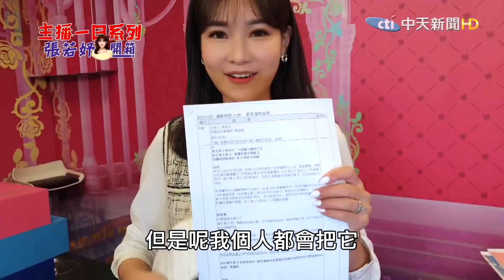【主播一日系列│張若妤開箱】中天轉型大揭密 若妤主播白天當主播 晚上當煮婦 若妤私下金句連發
去年12/11中天被迫關台，轉眼中天轉型網路即將滿一年!這一年在粉絲們的力挺下，中天員工拚全力說真話揭真相，監督的力量不但沒有消失，而且"愈挫愈勇愈強大"中天新聞魂，無所不在，也無所畏懼!